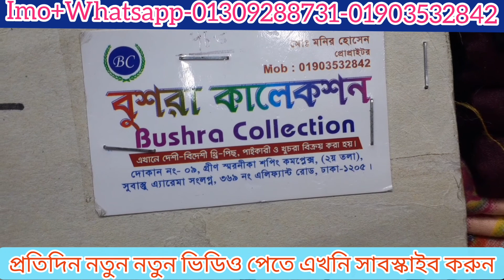বিজয়ের মাসে_স্পেশাল পার্টি ড্রেস Tawakkol New Collection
Duronto online pro তে সব সময় কম দামে ভালো মানের কালেকশন পাবেন।